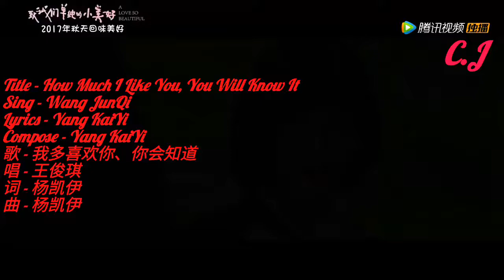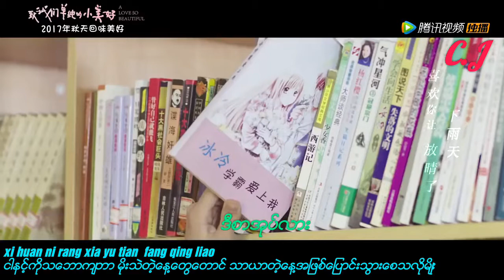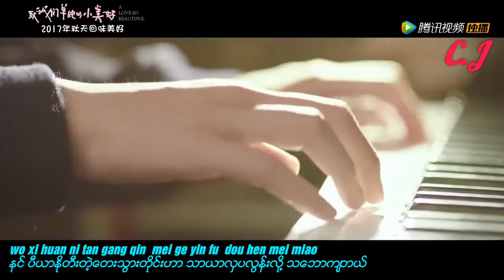[MMSub] How Much I Like You, You Will Know It Sing - Wang JunQi 王俊琪 - 我多喜欢你，你会知道《致我们单纯的小美好》片头曲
High School Drama {A Love So Beautiful} ထဲက Opening Theme Song တစ်ပုဒ်ကိုတင်ပေးလိုက်ပါတယ်။ မင်းသမီးက F4 2018 ကားထဲက မင်းသမီး ShenYue ပါ မင်းသားက အရပ်အရမ်းမြင့်အရမ်းချော ခုခေတ်ပြောစကားဆို IT Couple လေးတွေပေါ့။ သီချင်းလေးက Ro လို့ကောင်းတဲ့ Song ဆိုပေမဲ့ ချစ်ရသူကို ဖွင့်ပြောလို့ကောင်းတဲ့ Song လေးတစ်ပုဒ်ဖြစ်ပါတယ်။
Title - How Much I Like You, You Will Know It
Sing - Wang JunQi
Lyrics - Yang KaiYi
Compose - Yang KaiYi
歌 - 我多喜欢你、你会知道
唱 - 王俊琪
词 - 杨凯伊
曲 - 杨凯伊
ဇာတ်လမ်းကတော့ မင်းသမီးဟာ ငယ်ငယ်လေးကတည်းမင်းသားကိုကြိုက်လာခဲ့တာ High School ရောက်တဲ့ထိ ပိုးပန်းခဲ့တာလေးကို တင်ဆက်ထားတာပါ။ သီချင်းလေးကလည်း ချိုချိုအေးအေးလေးနဲ့ အရမ်းRo လို့ကောင်းတယ် ချစ်စရာကောင်းတဲ့ Couple တွေအားလုံး သီချင်းလေး နားဆင်ရင် Ro လိုက်ကြရအောင် လိုက်ဆိုလို့ PinYin လေးပါထည့်သွင်းပေးထားပါတယ်။
↗အရင်ခေါက်တင်တာက ဒုတိယပိုဒ်ကို ပထမပိုဒ် Copyလုပ်လိုက်တာ ခုပြန်နားထာင်ကြည့်မှ ၂ ကြောင်းလောက်မှားနေလို့ ပြန်ပြင်ထားတယ်